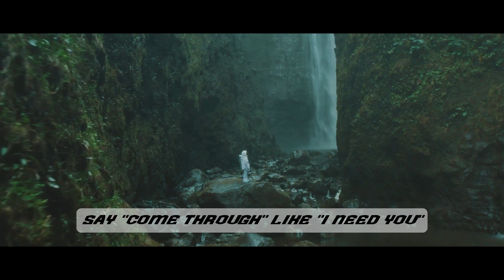AFRICANA DON DADA - BULLETS PROOF - [MUSIC VIDEO] - MANSA SEASON 2 : CHAPTER 3